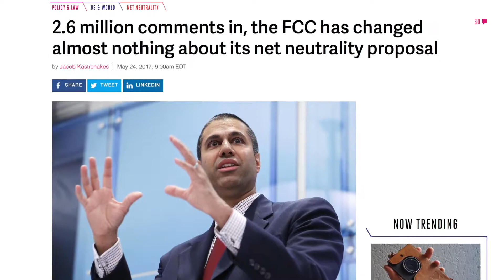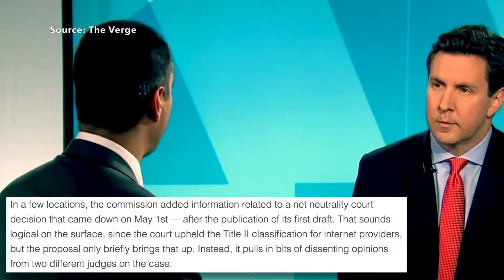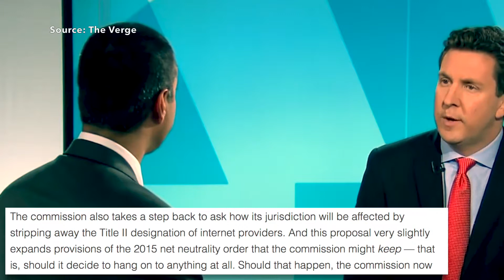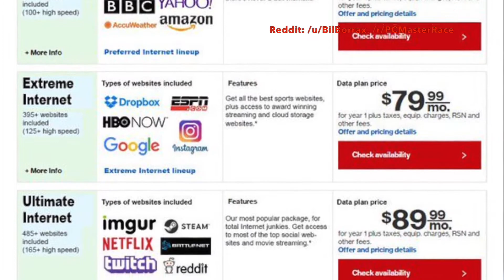Defiant FCC Disregarding MILLIONS of Pro Net Neutrality Comments (Humanist Report Mirror)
Another mirror of my Boy Mike over at The Humanist Report